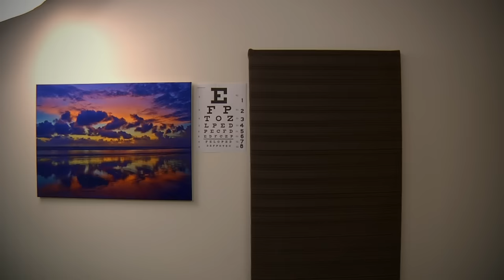ASMR Dr Dmitri Role Play Eye Examination - Flashlight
ASMR Dr Dmitri Role Play Eye Examination - Flashlight - Facial & Eye Inspection for Relaxation Purposes.  You are here to see Dr Dmitri for some itchiness and redness around the eye area, nothing serious just a good excuse to once again see your favorite Dr... New Dr Dmitri Eye Examination

My name is Dmitri, i live on the Gold Coast Australia.  I remember a tingling sensation i would experience when i was young, as i grew i found i could trigger the experience when i found the right set stimuli like the tone of a person's voice, gentle massage, watching someone focus on a task.  This was before video and internet were in the same thought range.  Over time i found and experienced many different situations to learn about all the different triggers for ASMR.  I translated that experience & combined some innate ability to help people experience it with the high quality studio recordings to bring the highest quality tingles i can.

ASMR is a tingly feeling the commonly felt in the scalp area and often down the back and other parts of the body. ASMS is commonly experienced through a soft spoken or whispering voice, ear to ear sounds or binaural sounds, watching or experience massage,  plus a Variety of sounds like tapping crinkle scratching.
Some of the benefits of ASMR might be sleep relaxation reduce stress and anxiety

I specialize in no talking ASMR video's focusing on ASMR sounds, i try to create different video for all the different preferences people have.  Some of my role plays are based in fictional characters like Dr Dmitri & Manwelle

I loved watching massage video to experience ASMR so i like to create video to replicate these experiences with other, like head massage, back massage for total body relaxation.

What is ASMR ? A theory

When your cranial nerves receives information in the form of sight, sounds & Senses your brain may process this information as let us say a "trigger" When you cranial nerves find that perfect combination of "Triggers" it activates the full effect of the parasympathetic nervous system almost like a symphony neurons hitting the perfect note as wave after wave of feelings cascades down the nervous system down the spine and to many parts of the body

I believe it may then releases one or more of: oxytocin, acetylcholine, GABA, Serotonin, endorphins directing into the brain and blood stream Instantly relaxing, clearing cortisol, adrenaline and soothes the body.

There is another side effect of this symphony that it puts the brain into a alpha state and after the person falls asleep allows them to access a deeper delta level state during sleep.

This theory idea was put forward to me by a very special person, i believe they have a insight and understanding of ASMR that even i do not have.